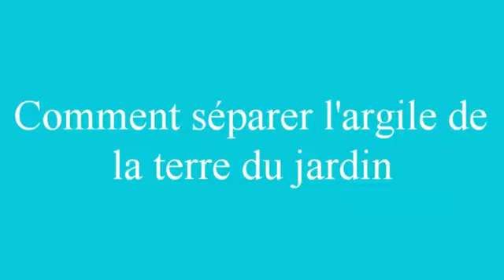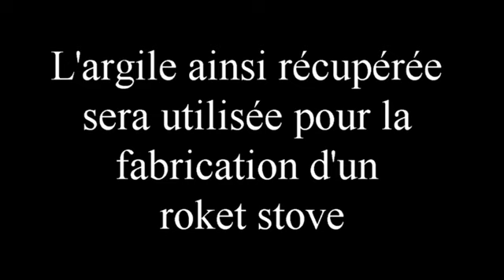argile g movie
comment récupérer de l'argile sans utiliser beaucoup d'eau